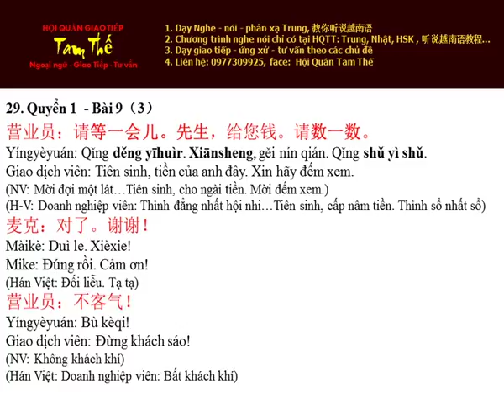Bai 29 Hoc Thu Nghe Noi Han Ngu Q 1 B9 P3